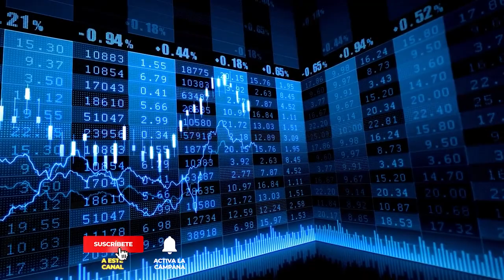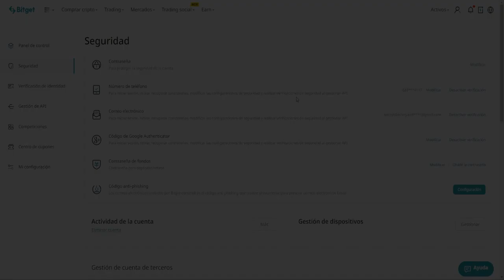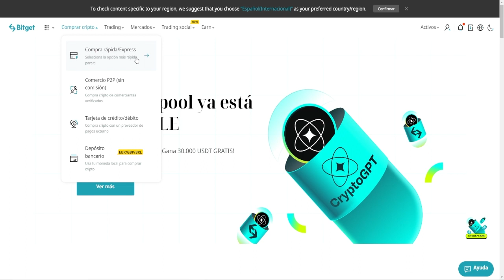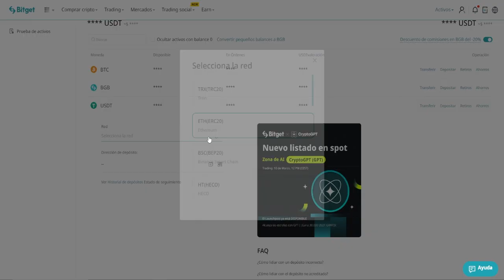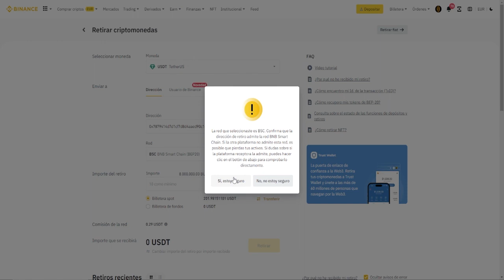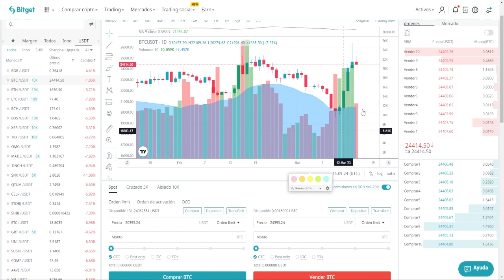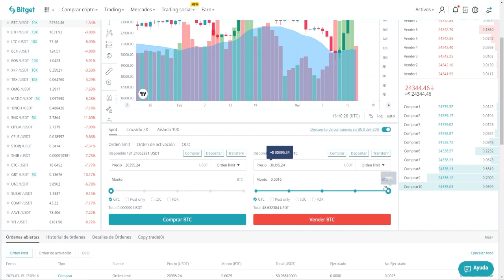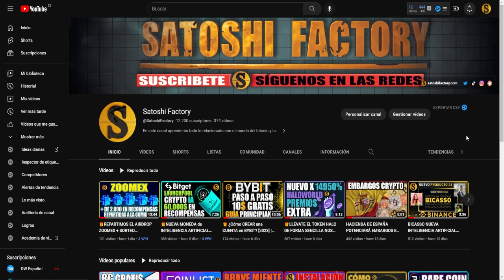✅Cómo CREAR una CUENTA en BITGET [2024] Paso a Paso Para Principiantes |✅Actualizado 2023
Te mostramos cómo crear una cuenta en el exchange Bitget. Tutorial completo sobre Bitget actualizado para el 2023
🎁Crea tu cuenta en Bitget y llévate 110$:

✅Tutorial Completo Bitget 2023 @BitgetEspanol
00:00 - Introducción a Bitget
00:16 - ¿Cómo crear una cuenta en Bitget?
01:02 - Configuración de seguridad en Bitget
02:00 - ¿Cómo depositar fondos en Bitget?
02:21 - Compra con tarjeta de débito/crédito
04:12 - Depositar cryptomonedas en Bitget
05:49 - ¿Cómo comprar cryptos en Bitget?
06:21 - Orden de mercado en Bitget
07:05 - Orden limit en Bitget
08:24 - Vender cryptos en Bitget
09:03 - Final

TRADING212 100€ GRATIS!